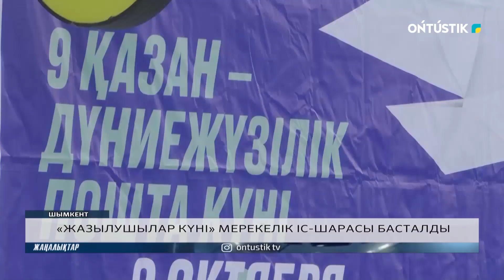«ЖАЗЫЛУШЫЛАР КҮНІ» МЕРЕКЕЛІК ІС-ШАРАСЫ БАСТАЛДЫ